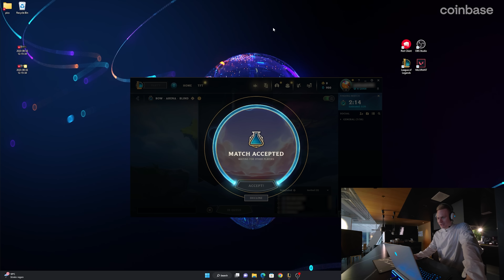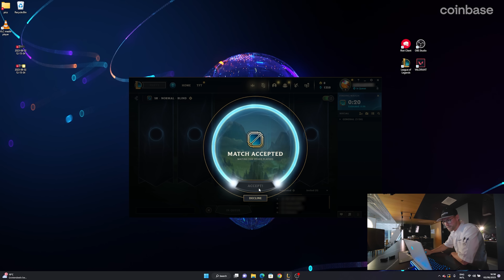Broxah attempts to make Lasagna while playing League of Legends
Massive shout-out to chef Jacob, Team Liquid and Coinbase!